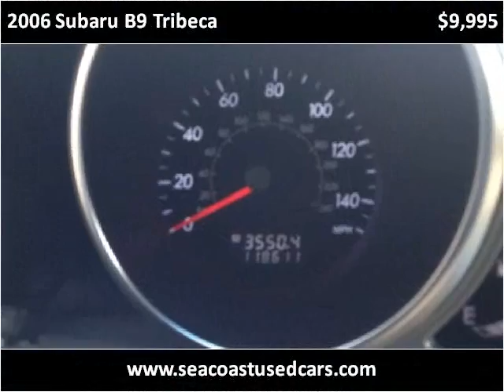2006 Subaru B9 Tribeca Used Cars Hampton Falls NH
This 2006 Subaru B9 Tribeca is available from Seacoast Wholesale.